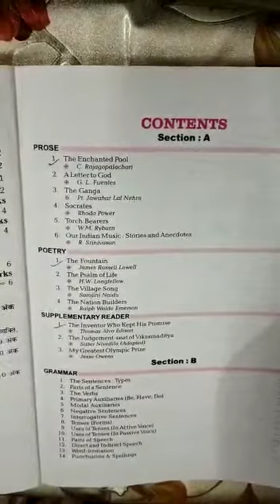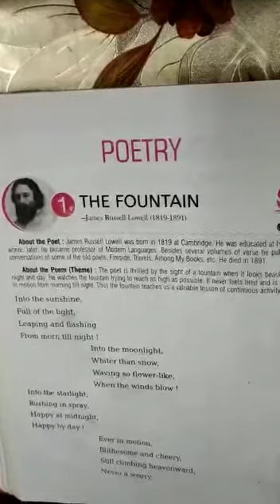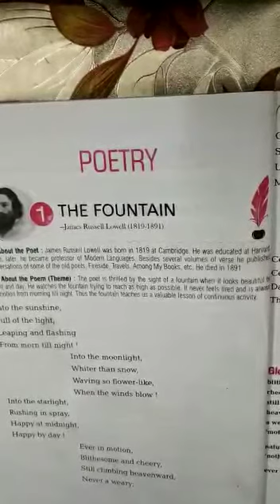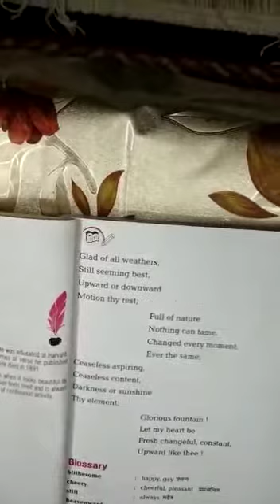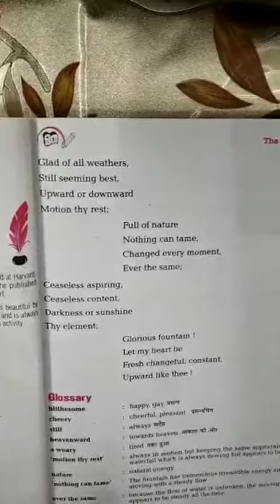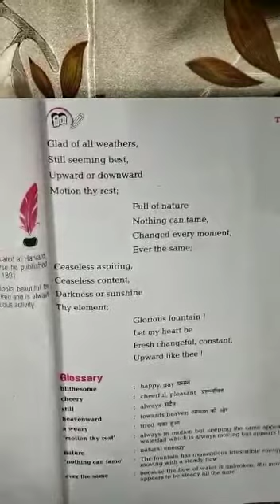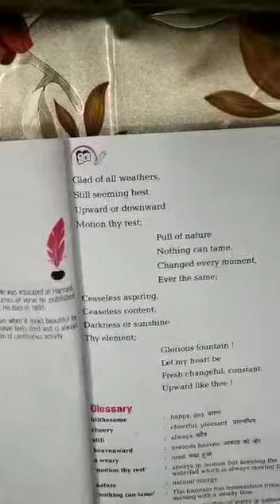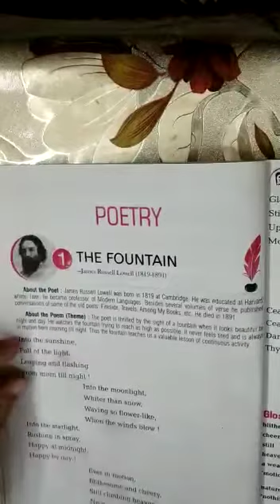ENGLISH CLASS X LECTURE 4 BY SAGIR NISHAT